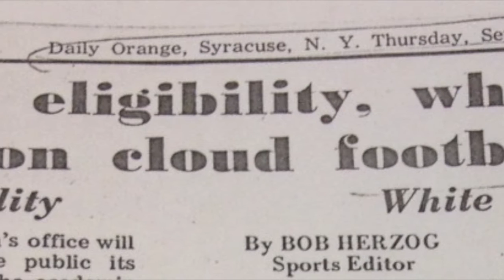The Syracuse 8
The Syracuse 8 - Opening Film

*** Video created by Cappy Gilchrist, Director of Digital Marketing and Communications, St. Christopher's School

On October 6th and 7th, 2016... The Center for the Study of Boys at St. Christopher's School in Richmond, Virginia presented the "Journeys to Manhood Speakers Series". The event centered on a panel of Syracuse 8 (SU8) members regarding the book written by David Marc, Leveling the Playing Field: The Story of the Syracuse 8, with the book's foreword written by the great Jim Brown. Five members of the SU8 group discussed their controversial stance at Syracuse University as they petitioned for racial equality for their 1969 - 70 football team.

The even was free and open to the public.

The Center for the Study of Boys, established in 2014, is dedicated to promoting best practices in engaging and teaching boys through research, professional development and programming. It serves as a resource for the St. Christopher's community -- teachers, parents and the boys themselves -- and is also a resource both locally and globally for those interested in understanding and working with boys.

The Center for the Study of Boys

St. Christopher's School

711 St. Christopher's Road

Syracuse 8 LLC

703 R Metropolitan Avenue

Boston, Massachusetts 02136